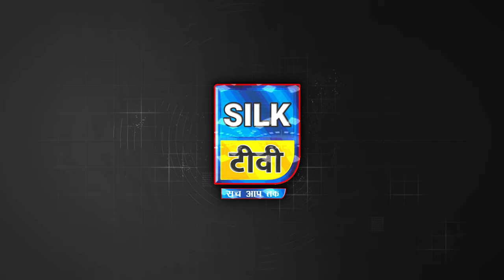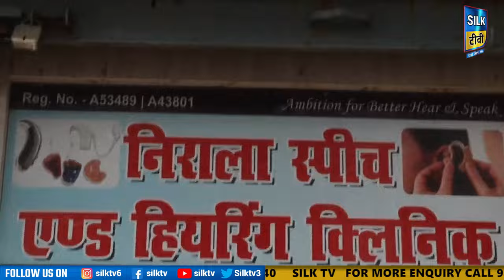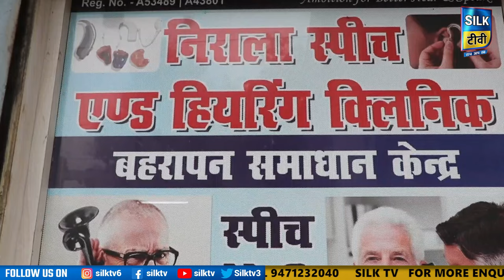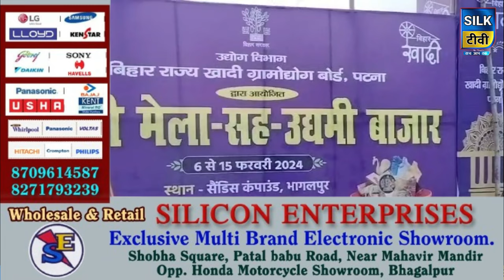SILK TV- जिले की खबरें एक साथ || 13 FEBRUARY 2024